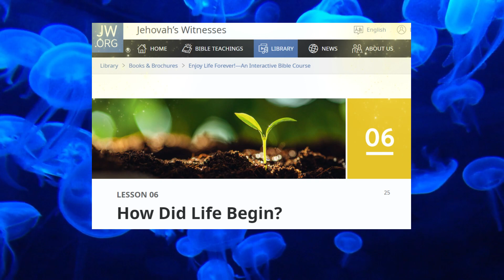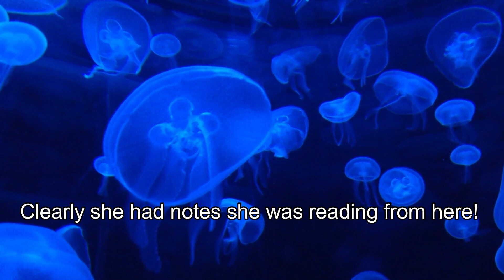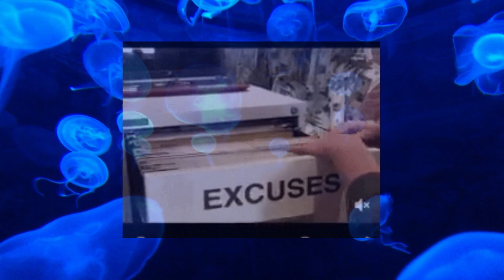📖 JW Book Study - Chapter 6 Part 5 - Enjoy Life Forever